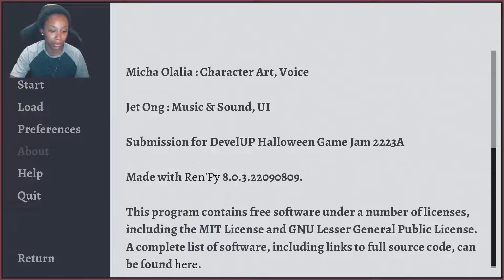A Train from Baclaran ║ Halloween Visual Novel ║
║ Itch.io ║ Visual Novel ║ Puzzle ║ Creepy ║ Female Protagonist ║ Halloween ║ Horror ║ Indie ║ Narrative ║ Ren'Py ║ Short ║ Spooky ║

🡻 More Info 🡻

║ Intro 0:00  ║
║ Gameplay 0:15  ║
║ Outro 13:35  ║

〖Game〗

A Train from Baclaran

〖Team〗

Aljo San Pedro : Lead, Code

Renee Garin : Dialogue & Narrative, Puzzles

Jala Habal : Background & Items Art

Micha Olalia : Character Art, Voice

Jet Ong : Music & Sound, UI

A horror puzzle visual novel developed by Undead Engine.

〖Game Credits〗

Submission for DevelUP Halloween Game Jam 2223A

Made with Ren'Py Engine

〖Music〗

〖Their Music〗

〖Social Media〗

〖Credits〗